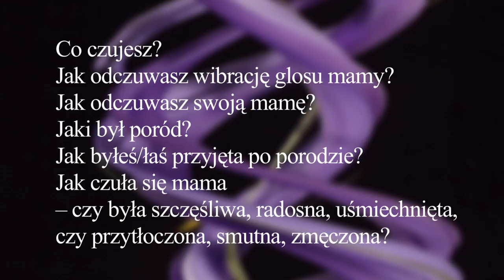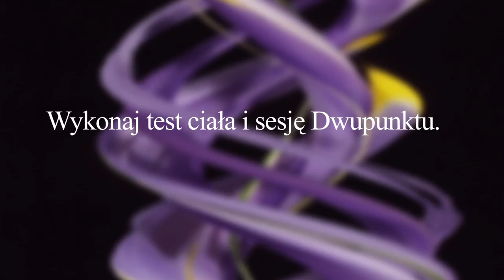Praca z przekonaniami - Relacja z Mamą - dzień 10